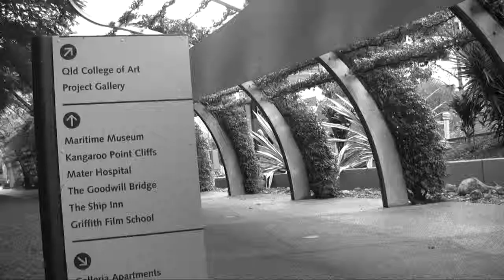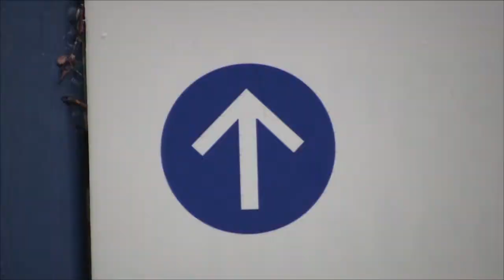Lonely No More - Music Video